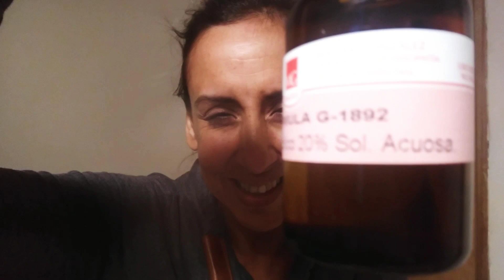taller Ácido glicólico 2 con aplicación de un 10%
taller Ácido glicólico 2 aplicación de un 10% en solución. AHA
para tratar problemas de manchas, Acné, arrugas, Estrías. aplicación de 1 vez por semana en gabinete. o en casa.